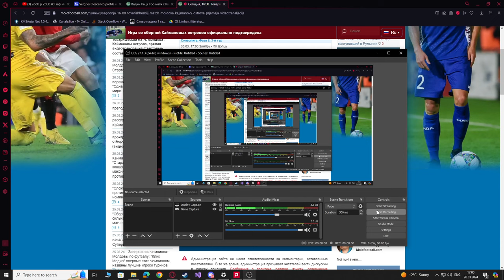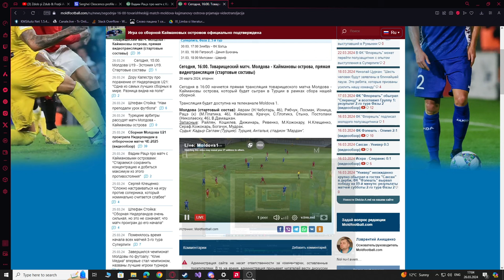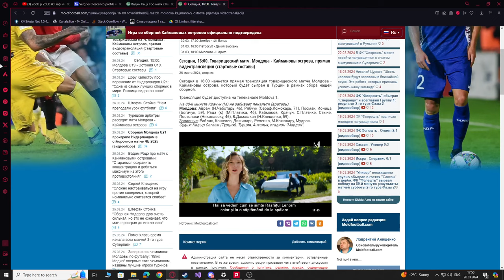Moldova - Cayman Islands | 4 - 0 | Full Match